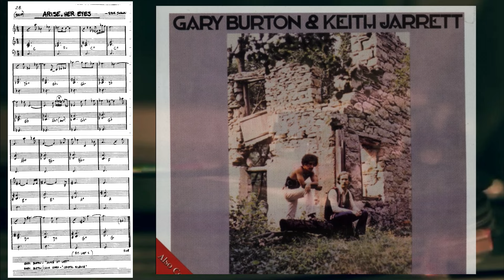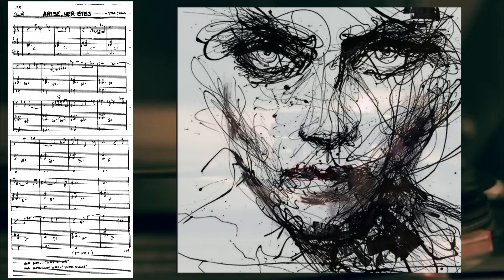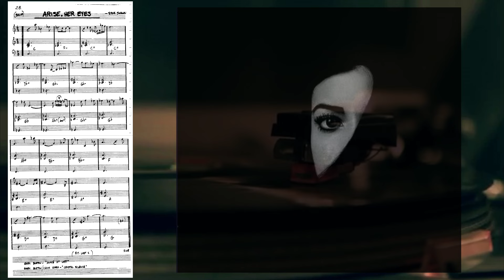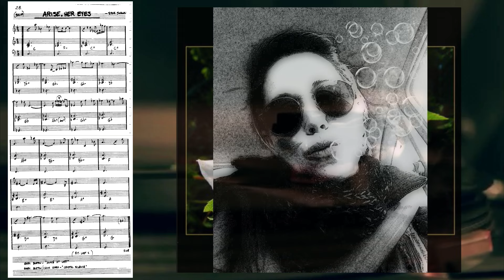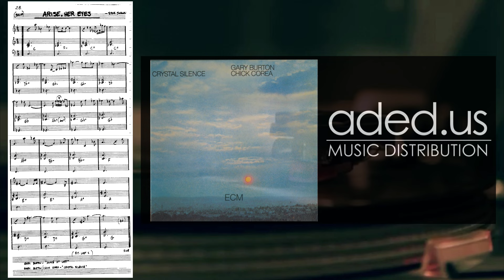[무작정리얼북듣기] 27. Arise her eyes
외로울땐? 구독버튼

태경이삼촌 멤버십 가입!
*내 채널 유튜브의 모든 수익은 불우이웃 혹은 자선 단체에 기부가 돼!
함께 기부하면 즐거울 거같아^^